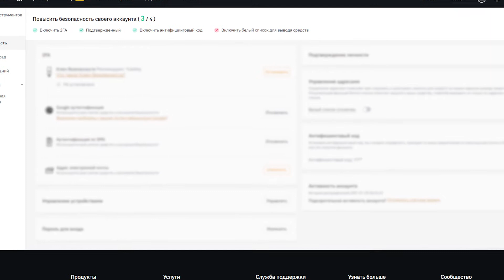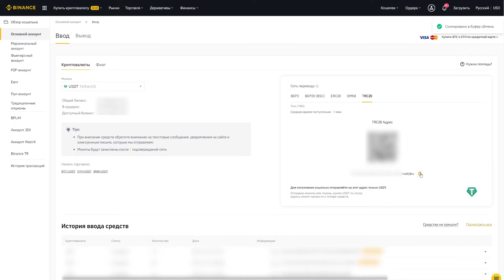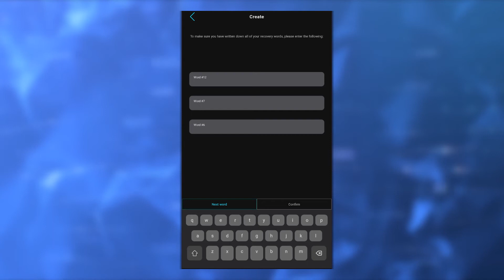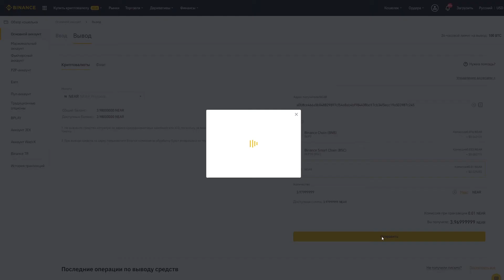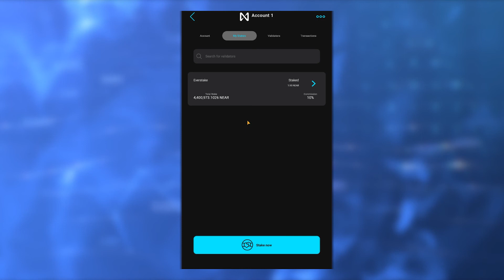Как застейкать Near в Moonlet wallet (RU)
В новом видео вы узнаете как совершать покупку NEAR на бирже Binance, и так же как стейкать в мобильном кошельке Moonlet
Everstake - стейкинг сервис провайдер, который работает с широким спектром блокчейнов Proof of Stake, предоставляя клиентам на выбор многочисленные варианты монет и токенов для стейкинга.